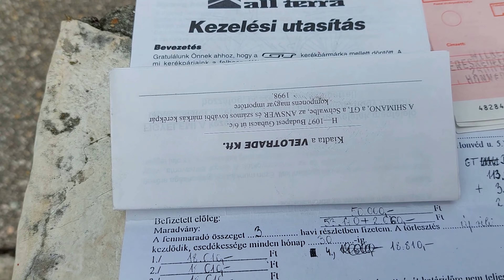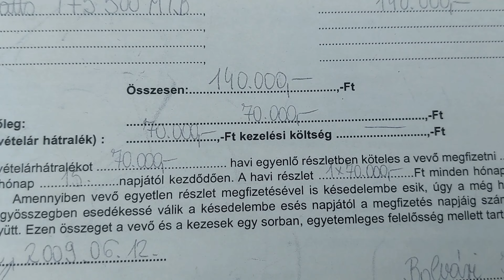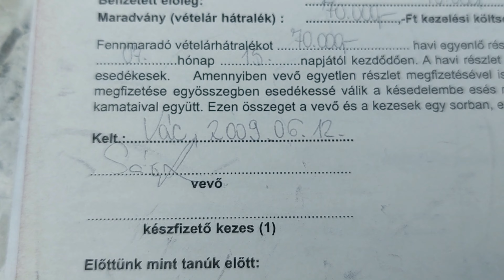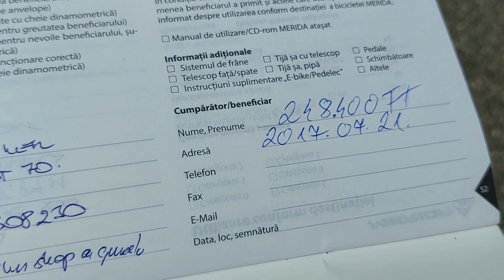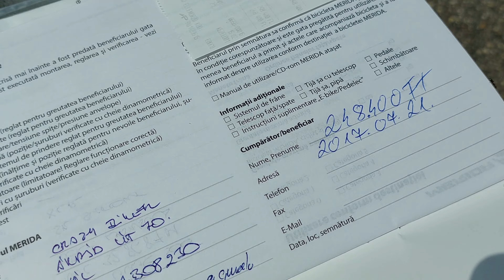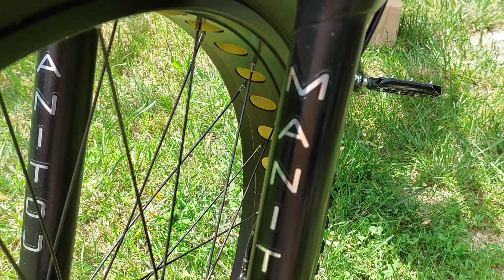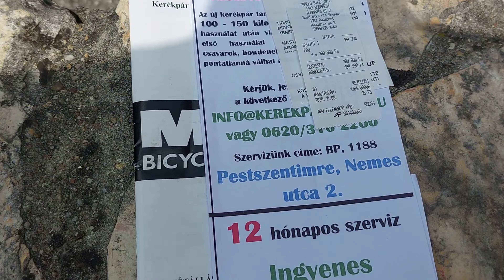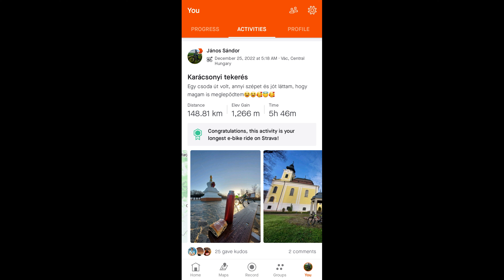Tekergők - GT, Merida TFS500, BIG NINE, Mali Mamut, Corratec, Fantic, avagy nincs is 100 É bringa?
A videó lényege, hogy ne legyél süti, nincs 100 ért bringa, mert meglátod, 25 éve sem volt. Emag, meg az egyéb porhintések olyanok, mint a botoxos, műmellű csajok többsége. Külsőre jónak tünik, de megdöglesz mellette éhen. Béke.
Ui. Kiváncsi lennék, hogy kinek van ilyen régi eredeti papíros montija, és mennyibe került. Fentebb meg azért irtam így, mert 100 karaktert enged.